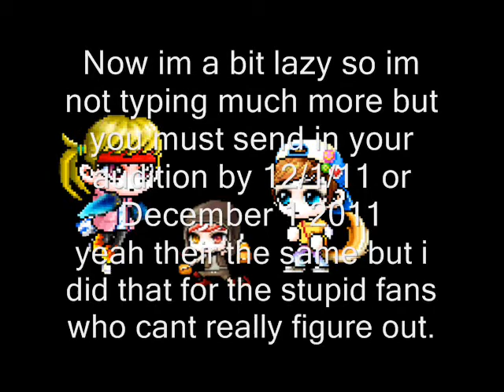AUDITIONS V2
Make sure to get your auditions in by December 25th! (extened the date)